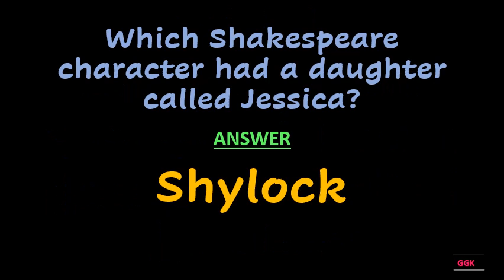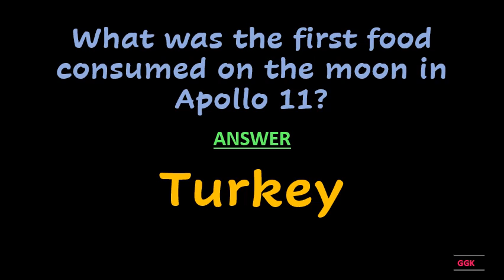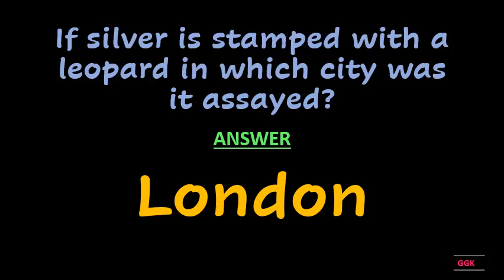What was the first food consumed on the moon in Apollo 11 ??